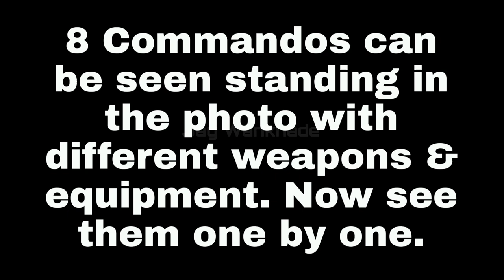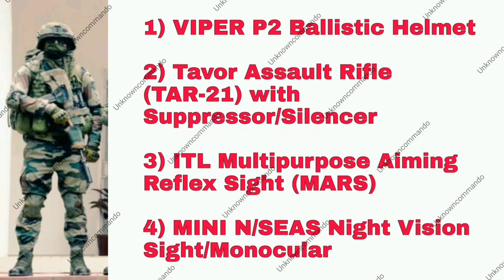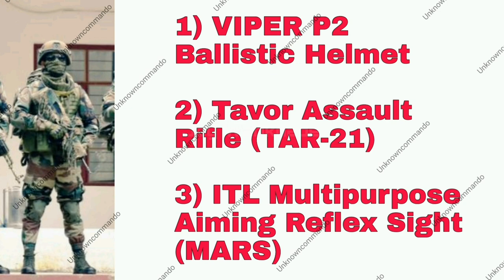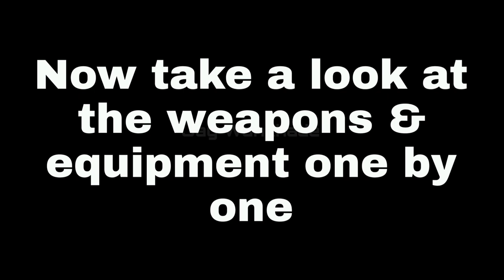Indian Army PARA SF in Sri Lanka | Weapons & Equipment Explained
Indian Army Special Forces conducted joint special forces exercise with Sri Lankan counterparts recently.